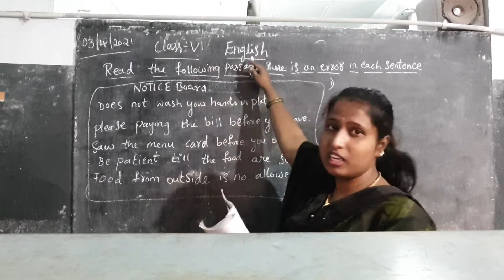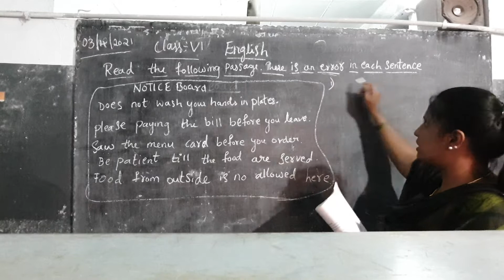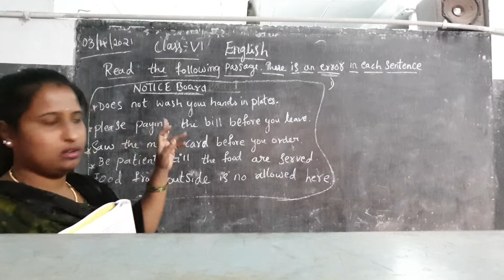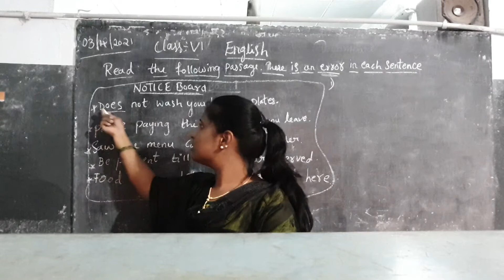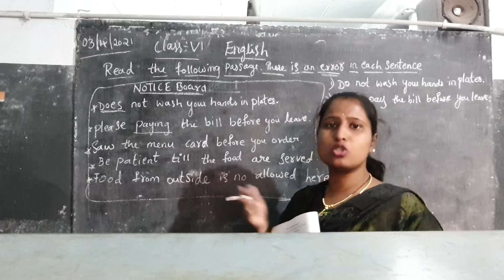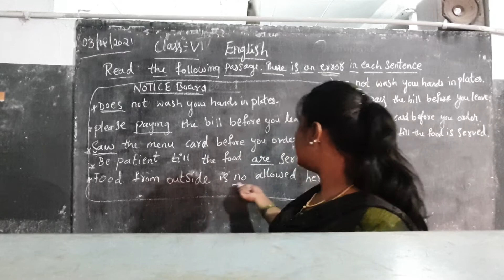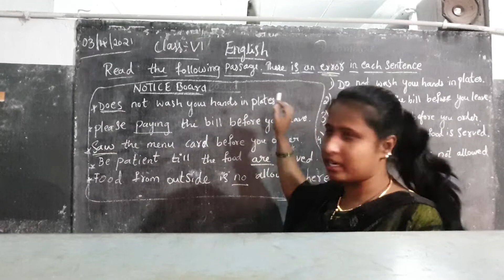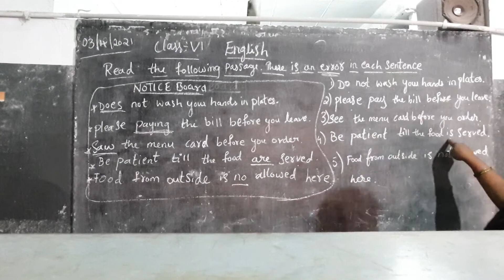6th class English